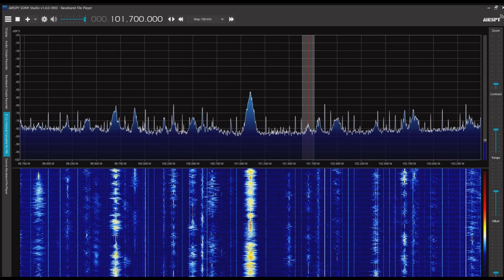浦口人民広播電台 101.7MHz 2022/06/07 1302 JST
Airspy R2＋SDR#＋CLP-5130-1

江蘇省南京市浦口区